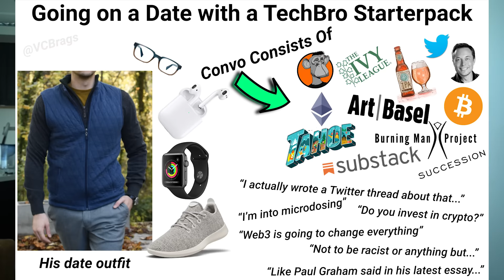living in san francisco vs. nyc | one year later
0:00 intro
1:10 weather and nature
3:20 transportation
5:02 homelessness
6:04 generalization #1
7:11 generalization #2
8:11 summary
9:40 reflections

gear: sony a6400 + zeiss 16-70mm f/4